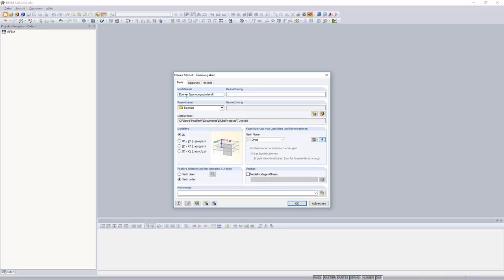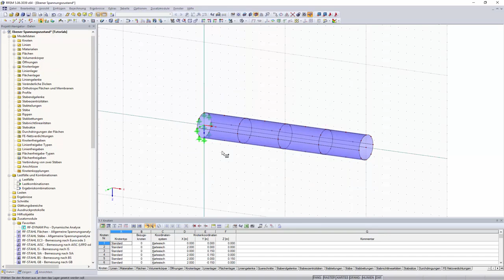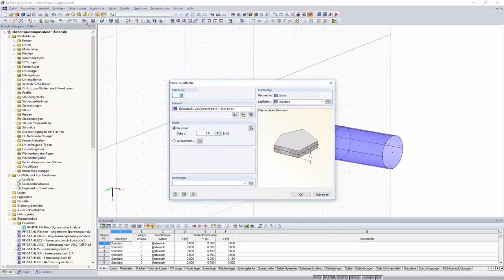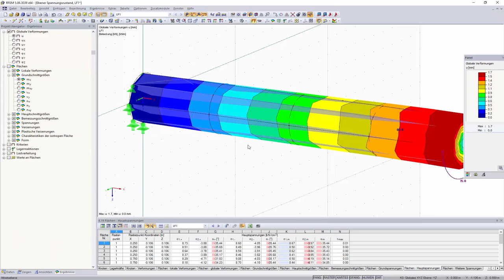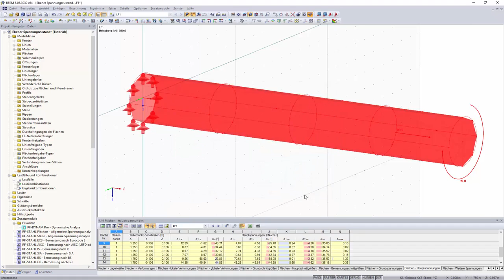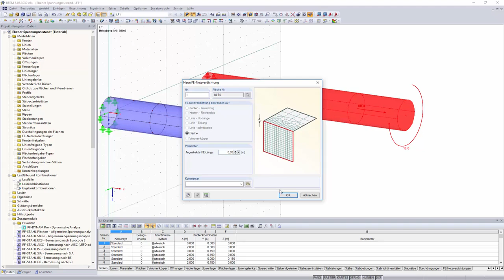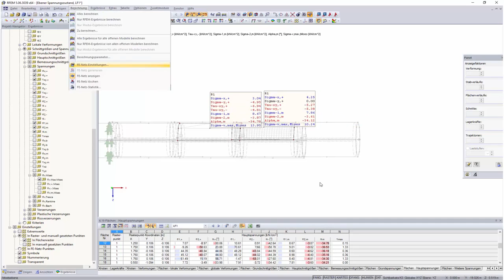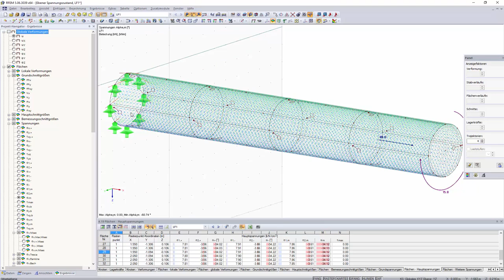RFEM 5 Tutorial für Studenten | 009 Ebener Spannungszustand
Dieses Tutorial erklärt anhand des FEM-Statikprogramms RFEM, wie für die Herstellung einer Schweißnaht der Spannungszustand in einem Rohr ermittelt wird.